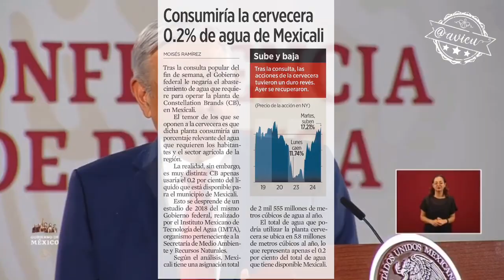Había corrupción en los permisos otorgados a ConstellationBrands 🍺🦆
Sobre la cancelación de la planta cervecera dice que había corrupción en los permisos, pero que está en la mejor disposición de hablar con los dueños de ConstellationBrands y que NO sabe si se le tiene que pagar una compensación a la empresa 🦆